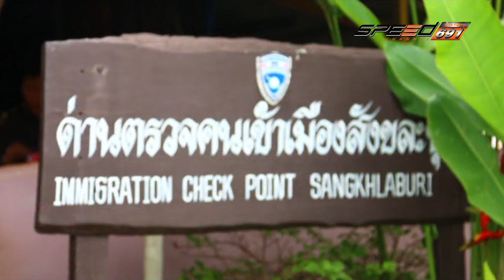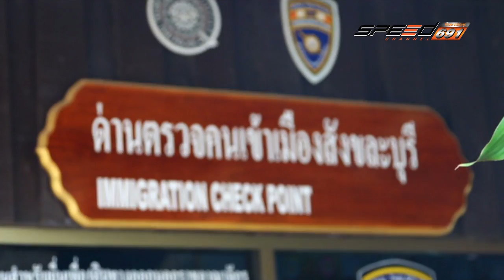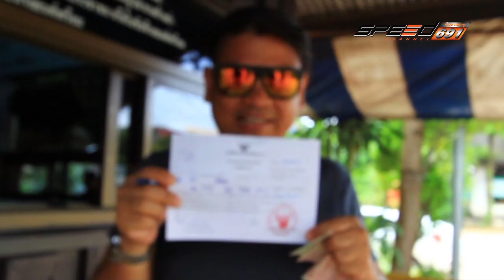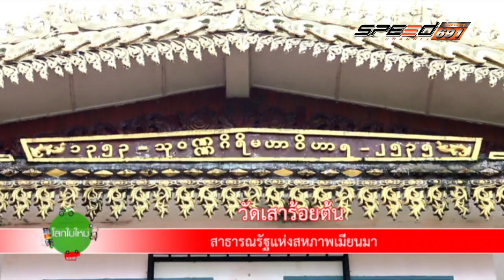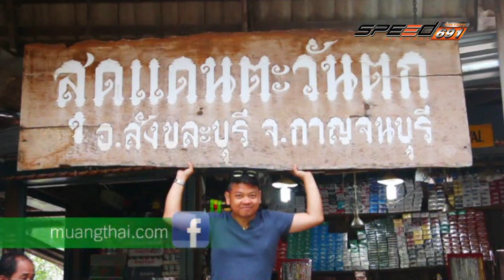โลกใบใหม่ 17 12 59 B4